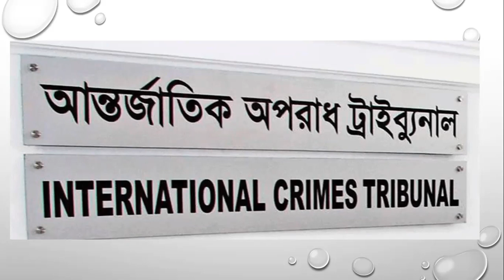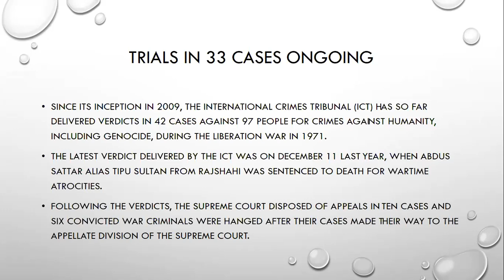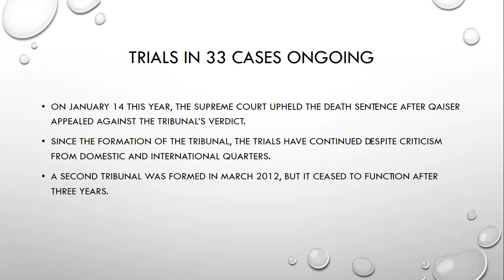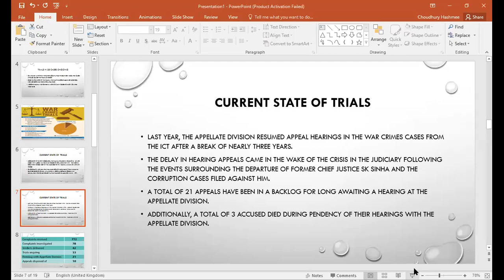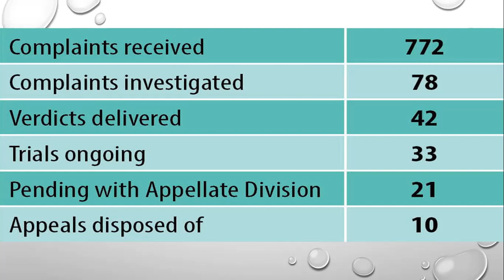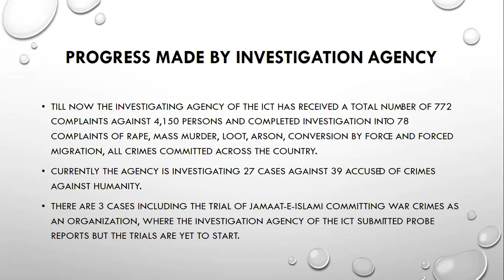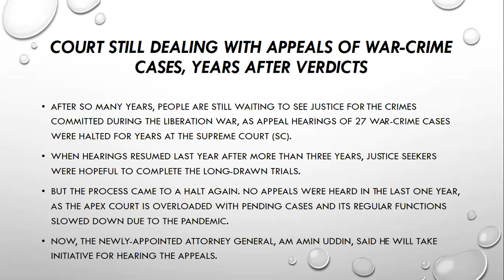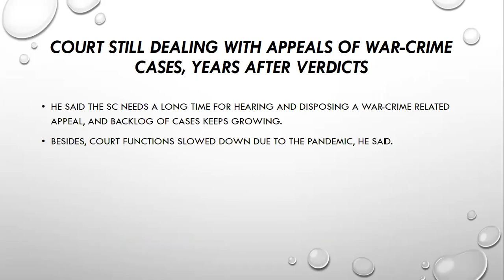ICT Bangladesh Part 02